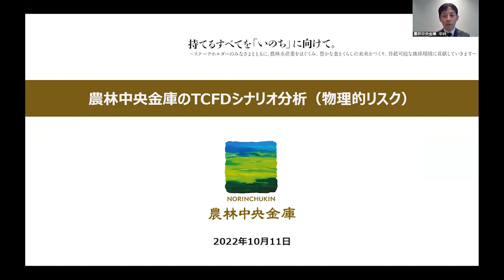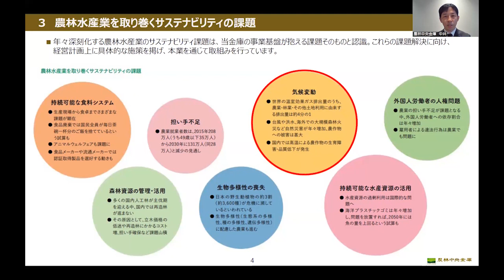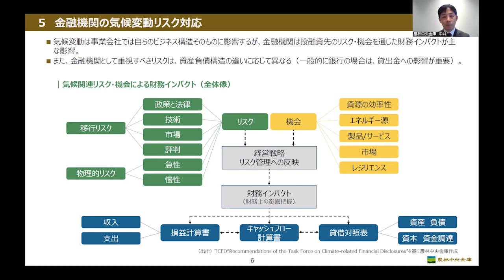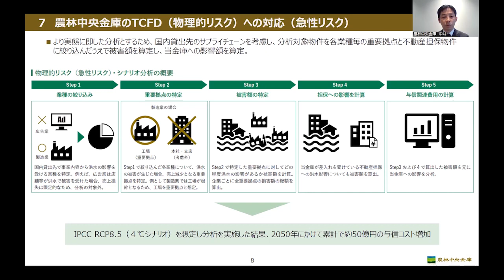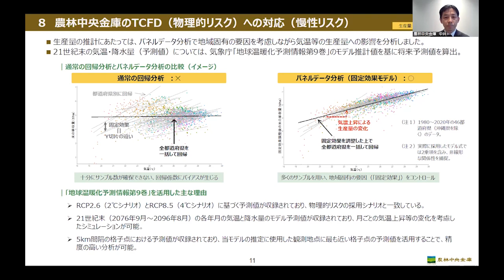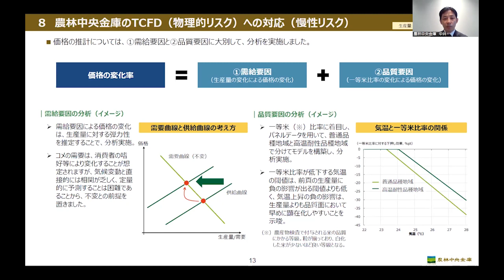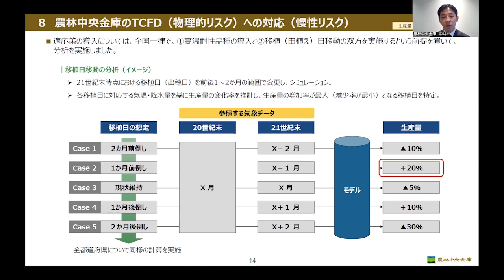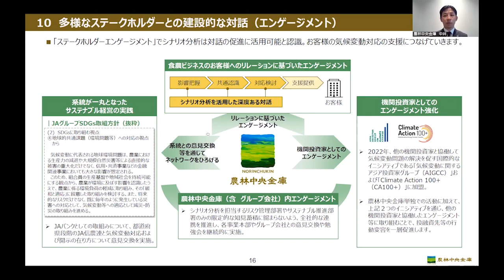講演「農林中央金庫のTCFDシナリオ分析（物理的リスク）」【気候変動リスク情報の活用促進に向けた公開シンポジウム】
講演「農林中央金庫のTCFDシナリオ分析（物理的リスク）」
農林中央金庫 統合リスク管理部 部長代理 中井 義雄 氏

開催日時：2022年10月11日
開催形式：オンライン開催
共催：環境省・国立研究開発法人国立環境研究所 気候変動適応センター